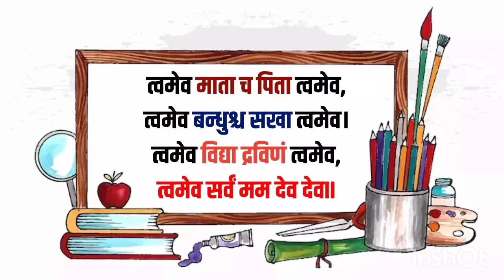Happy Teacher's Day WhatsApp status | Teacher's Day Status 2024 | 5 September 2024 | शिक्षक दिवस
Nikhari Hindi Tutorials wishes Happy Teacher's day .

Musician: Xuxiao